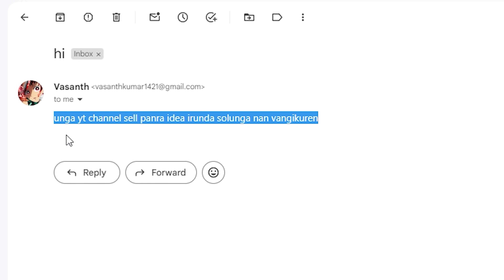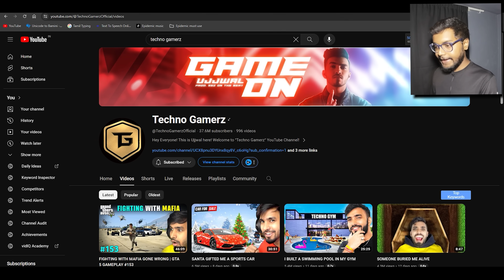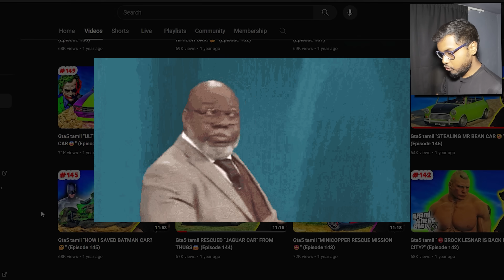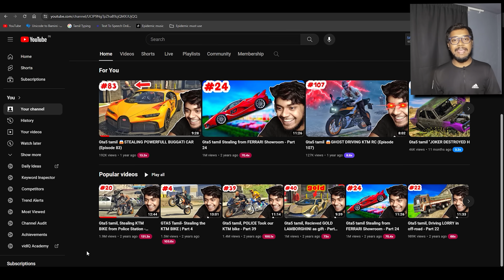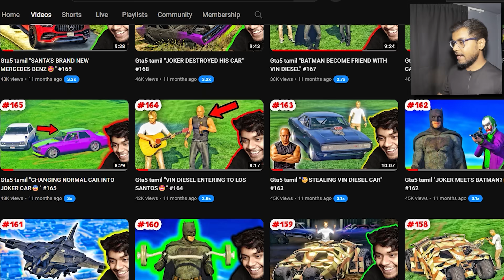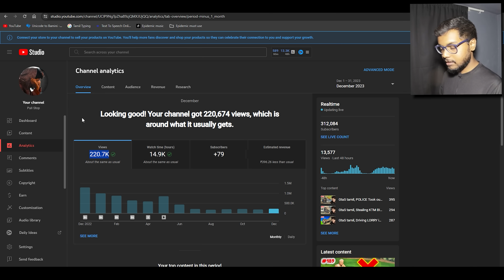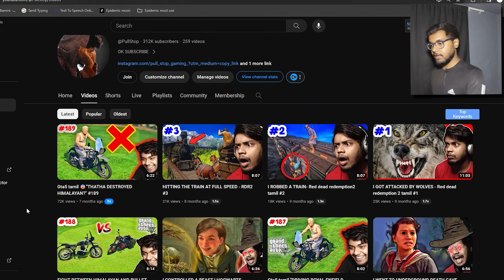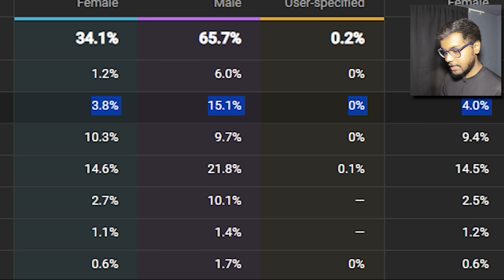Selling My Youtube Channel (SORRY GUYS)